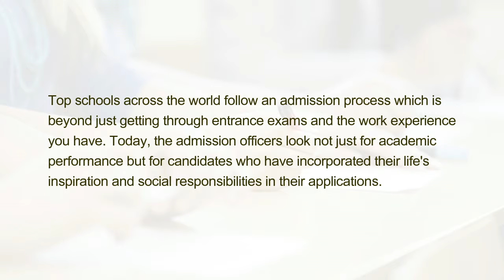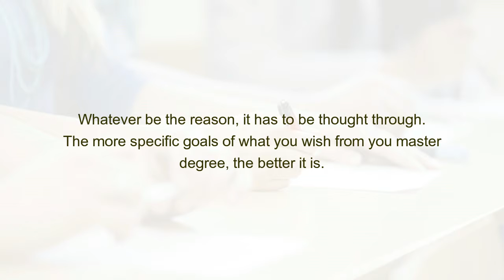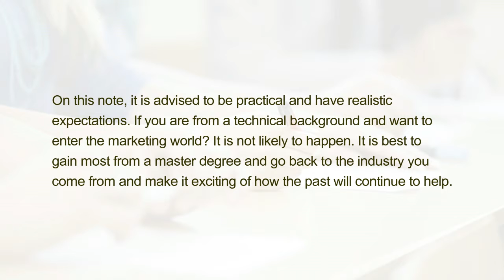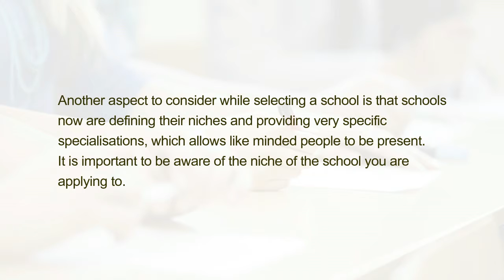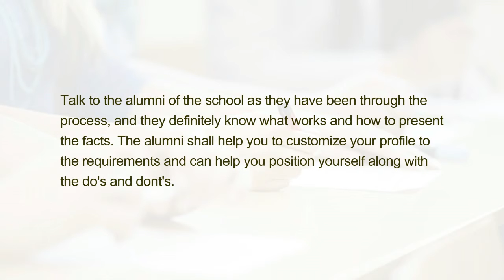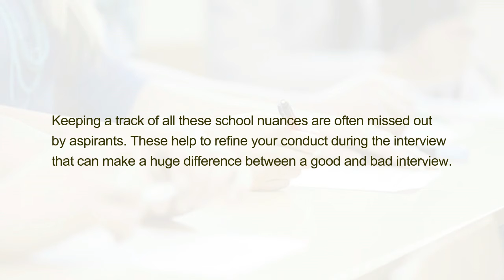How to Crack the Entrance Exam Interview?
Top schools across the world follow an admission process which is beyond just getting through entrance exams and the work experience you have. Today, the admission officers look not just for academic performance but for candidates who have incorporated their life's inspiration and social responsibilities in their applications.